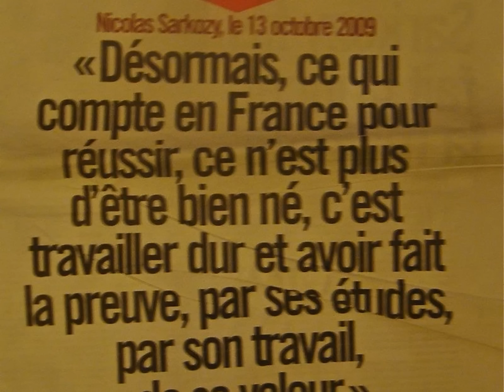AMIS(ES).wmv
POUR QUELQUE AMIS ES EN SOUVENIR DU BON VIEUX TEMPS